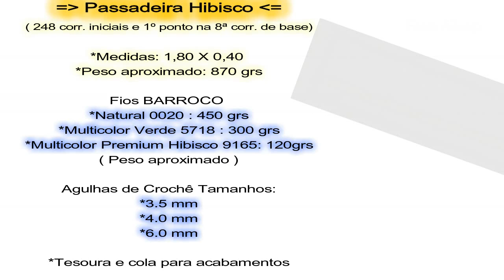Tapete Hibisco - Fran Aluap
Como fazer jogo de tapetes em crochê com flores.
Flores baixas não atrapalham na hora de pisar!
Faça em qualquer tamanho! Aprenda como vendo ao tutorial!

Medida da Passadeira com 248 corr. iniciais: 1,80 x 0,40
Peso: 870grs aprox.

Medida do Tapetinho com 74 corr. iniciais: 0,60 x 0,40
Peso: 350 grs aprox.

🔶️Deixe um recadinho nos comentários e seu like!

🔴ATENÇÃO:

🚫NÃO é permitido a cópia desse vídeo ou de qualquer outro do meu canal (Fran Aluap - Mimo Mimarr), NÃO é permitido download!

🔴AUTORIZO posts/compartilhamentos (facebook,blog e outros) desde que seja feito com o LINK DIRECIONADO para o vídeo em MEU canal (Mimo Mimarr) aqui no youtube com os devidos créditos!

🔴AUTORIZO  que você divulgue meu canal Fran Aluap- Mimo Mimarr e que você faça a receita seguindo meu passo a passo e PERMITO que você comercialize a sua peça.

🔴A VIOLAÇÃO DE DIREITOS  AUTORAIS NÃO É LEGAL – lei 9.610/98.